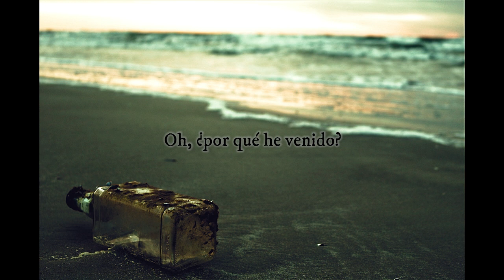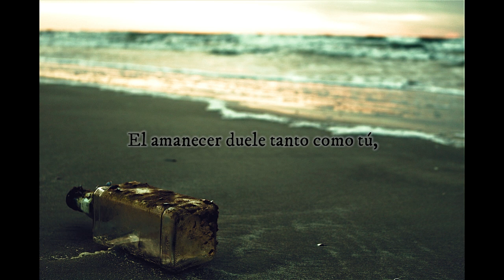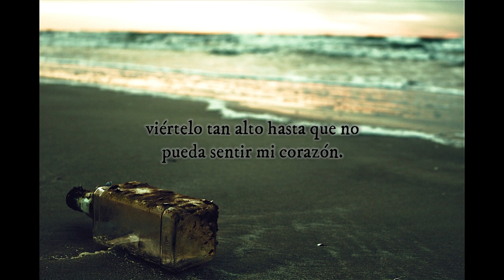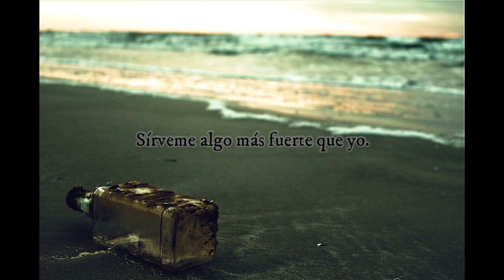Stronger Than Me - Connie Britton sub español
Artista: Nashville Cast
Álbum: The Music Of Nashville Original Soundtrack Volume 2
Artista invitado: Connie Britton
Fecha de lanzamiento: 2012
Compositores: Kate York / Sarah Buxton